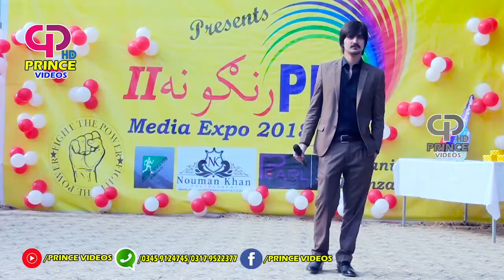Pashto 2019 |Speni Spogmi Waya Ashna Ba Charta Vena | P E F collagr show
Prince Cd Official _ This Channel Is All Pashto Media Song And Pashto Films & Pashto & Rabab Mangi

Thanks.